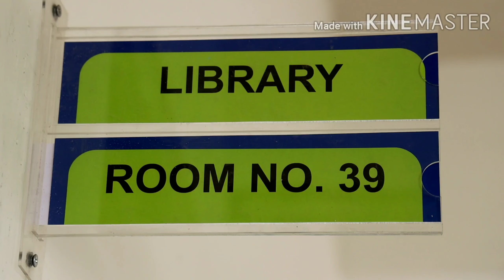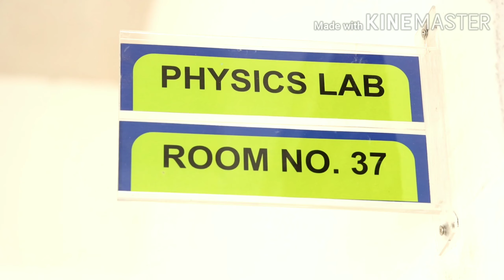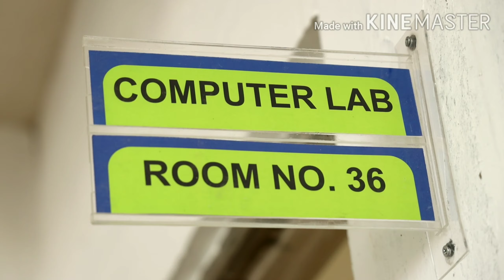Step Ahead Public School